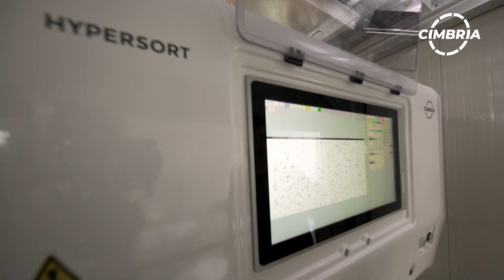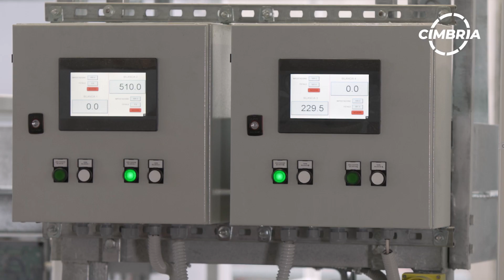Plastic Flakes Processing Plant at Plastisavio – Italy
Pierpaolo Rossi, General Manager of Plastisavio SpA in Italy , tells us about the importance of an advanced optical sorting process in the development of first quality R-PET.